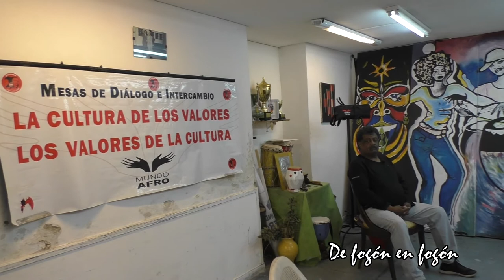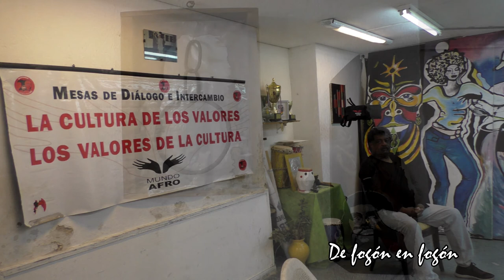¿HAY RACISMO EN EL URUGUAY? De fogon tv con Néstor Silva Director de Mundo Afro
Néstor Silva, Director de Coros, arreglador musical, cantante, compositor en clave de candombe desde hace 40 años.
Actualmente Director Nacional de MUNDO AFRO en Uruguay, una organización socio política con diferentes programas de trabajo. Uno es el de la vivienda y la reparación al colectivo afro de los infames desalojos de la dictadura militar en Barrio Sur, Palermo y Cordón.
La lucha contra el racismo y la enseñanza de las diferentes expresiones de la cultura afro, son otros de los objetivos.
La Escuela de Candombe funciona en la sede de la calle 25 de Mayo y Juncal todos los sábados a partir de las 17hs.
Mundo Afro trabaja en contra el racismo, la discriminación y la xenofobia.Algunas  cosas han ido cambiando para los afrodescendientes pero aun siendo el 10% de la población, la reciente ley de cuotas en el Estado es de solo el 8% y no es aplicable a las empresas privadas. Tampoco las del Estado las cumplen como deberían.
De fogón en fogón es el programa de los uruguayos en Argentina que transmite también por streaming
Todos los sábados de 16 a 18 hs.